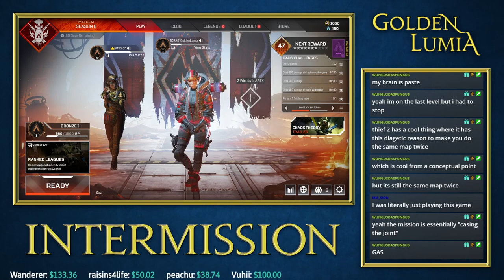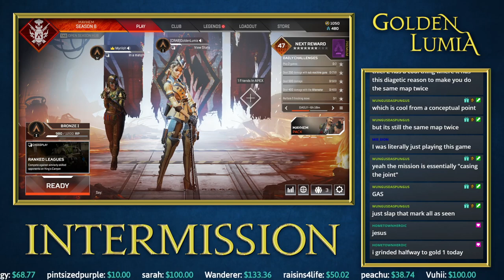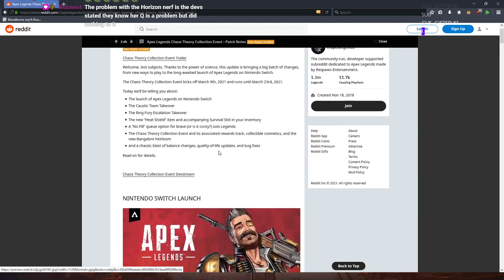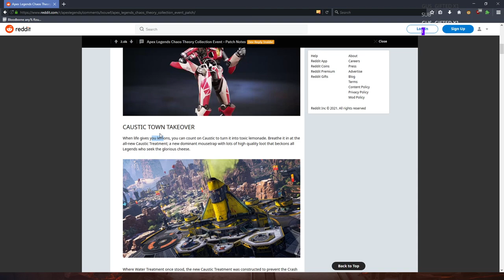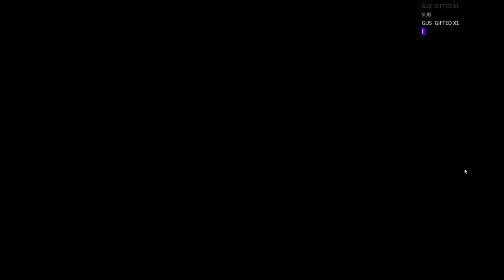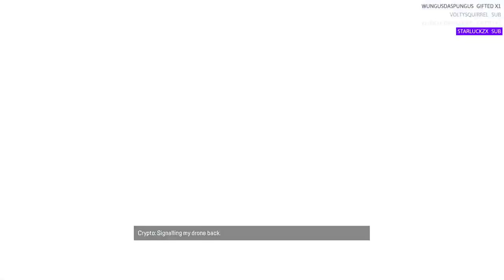3/4/2021 - Apex Legends